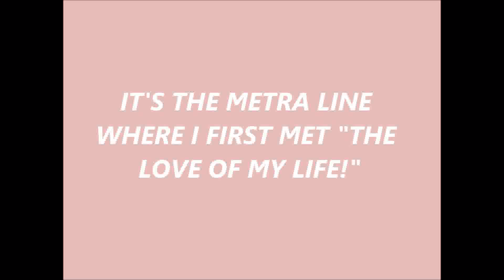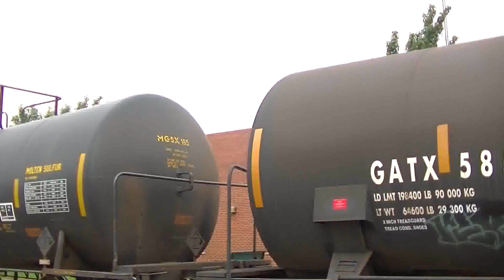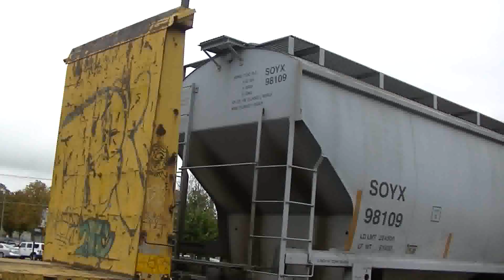210 Party Railfanning Day 12 10/16/13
This footage was filmed on Wednesday October 16th, 2013

For Day 6 of the Exploring the UP West Line program, I was scheduled to go to Wheaton and Bellwood. The first stop would be Wheaton. I thought about visiting some venues in the vicinity of the Wheaton Metra station, but the venue I initially chose to visit that involves the Wheaton station since the first time I made plans for the 210 Party back in February was the Stratford Square Mall in Bloomingdale. In order to get there from the Wheaton station, one would have to take a northbound Pace #711 bus, and, I have mentioned this before, one will have to catch that NB #711 bus next to the 7-11 store at Liberty and West. *IRONIC I KNOW*

I had a really good time at Stratford Square Mall and, I know this may sound crazy, but I'm planning on going there for Black Friday. The only reason I'm doing it is because the mall is easily accessible via the UP West. If going to a mall on Black Friday isn't enough to show how fond I am of the Metra line that I lived near for all but four years of my 27 years of existence, then please tell me, what is?

The next stop for me would be Bellwood, but as I stood up and made my way to the exit when the southbound #711 bus neared the Wheaton station, my head and stomach began to hurt for an unknown reason. I filmed only one train at Wheaton after returning from the mall before deciding to forget taking the next inbounder to Bellwood, and instead taking an eastbound #301 bus back to my area and calling it a day! Due to the postponement, the Bellwood visit, like the Winfield visit which was suppose to take place the day before, was moved up to the 18th.

Here's a funny thing that happened to me later on this day. I drank an entire can of ginger ale to eliminate the stomachache, and about one hour after I took the last swallow, I had to vomit, so I jumped out of my bed and raced to the bathroom, but just less than five inches away from the toilet, I threw up all over the bathroom walls! LMAO I felt so much better afterward, and to this day, I haven't had any signs of stomach discomfort. Now, someone may say that if I didn't eat so many strange things during the 210 Party leading up to the 15th that I wouldn't have had the bad stomach issues. As it turns out, that wasn't the case. Several of my subscribers that I chat with often have said that either they or someone they know, or someone who someone they know knows, had the exact same issues around this time, so you know what that means. There was a stomach virus going around, a case of viral gastroenteritis, and I happened to become a victim of it somehow. Nevertheless, come October 17th, I was 100% once again! :)